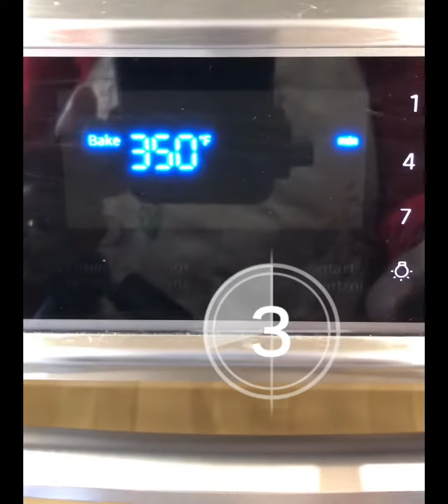FUDGE BROWNIES KETO BAKING MIX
3 Ingredients

3 pcs eggs

3/4 cup of coconut oil (melted)or 3/4 cup of unsalted butter(melted)

Fudge Brownies Keto mix 9.2 oz/(261g)

Preheat Oven into 350 F  cooking time 30 to 35 minutes